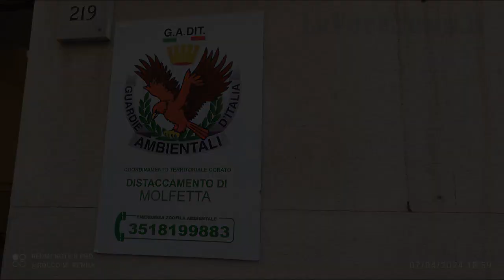Innaugurazione distaccamento GADIT a Molfetta 0